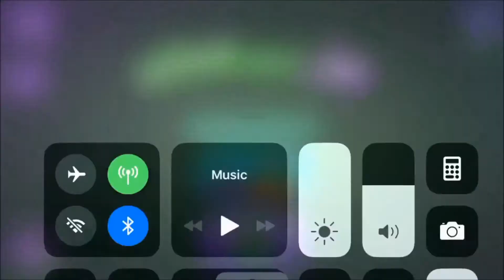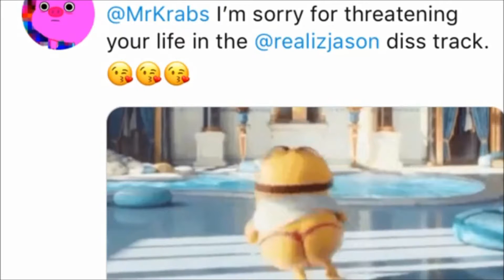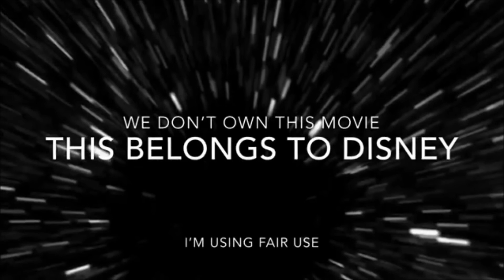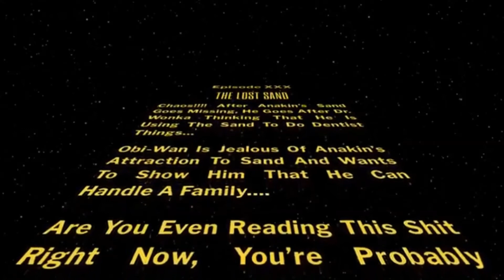PIXELPIG23 Channel Review